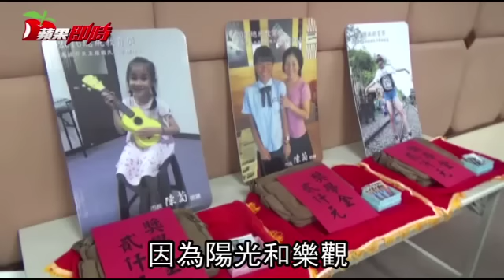總統獎得主曾被50校拒收 盲童樂觀傳愛 | 台灣蘋果日報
高雄五權國小五年級學童鍾培汶因早產，雙眼視網膜剝離失明，眼前世界黑暗，她卻以堅強、善良和樂觀，走出彩色的路；她曾被五十多所幼兒園拒絕入學，但媽媽不放棄，找到五權國小接納她，她不僅品學兼優，還會鋼琴等四種樂器，難得的是，她三歲起至今已四度將留到及腰的長髮剪下，送給癌症病患，她說：「很多人愛我，我也要多愛別人。」